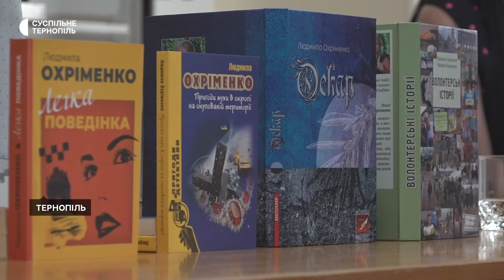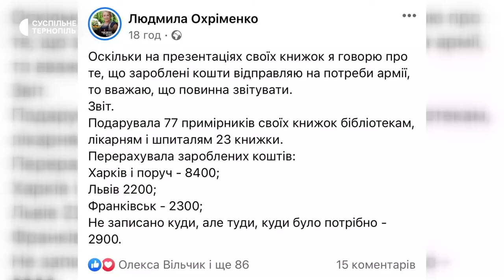У Тернополі презентували роман Людмили Охріменко з Харкова "Оскар"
У Тернопільській обласній універсальній науковій бібліотеці відбулася презентація воєнного роману харківської письменниці Людмили Охріменко "Оскар". Він отримав відзнаку на Міжнародному літературному конкурсі "Коронація слова – 2021" як найкращий роман на воєнну тематику. Письменниця розповіла Суспільному, в основі твору – історія українського розвідника, який потрапляє в полон на початку 2015 року.